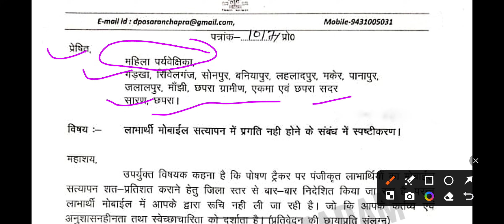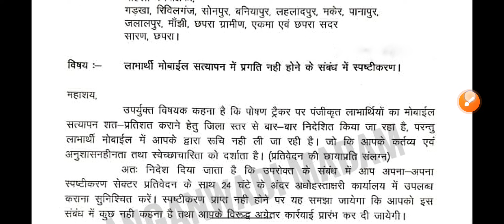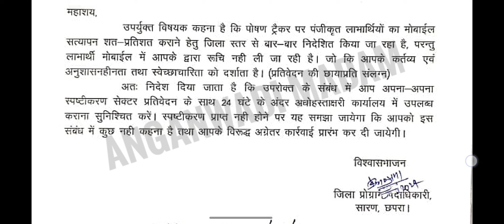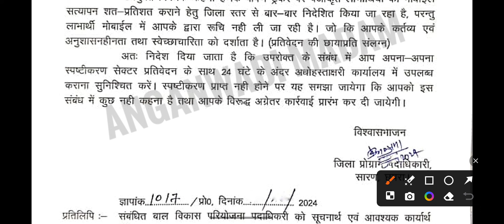"सेविकाओं को 24 घंटे में जवाब देना होगा! बिहार ICDS से सख्त आदेश"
1) पंजी बनाना

2) कार्य दिवस में काम करना

4) विभाग के पत्रों को आप तक पहुंचना

3) नए खबरे की सटीक और सही जानकारी देना

5) सही दिशा निर्देश देना

व्यावसायिक पूछताछ -